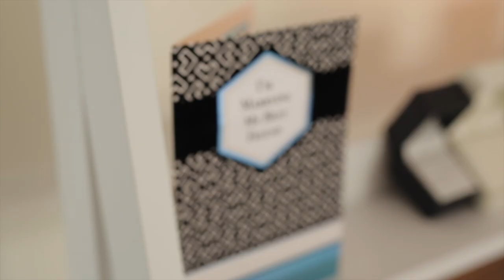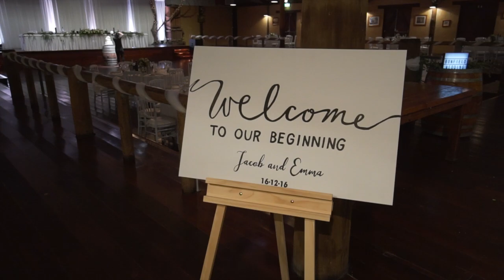Ottimo House / Camelot // EMMA + JACOB // GENER8MEDIA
EMMA + JACOB // WEDDING HIGHLIGHT VIDEO

We always love it when we feel part of the family at a wedding. Not only were Emma and Jacob's relatives truly awesome, genuine, lovely people, but we also knew a lot of guests as we've shot many of their weddings in the past! :)

Even with the wet weather, Camelot House Camden still managed to look absolutely stunning for the ceremony and location shoot. The reception was held at our most favorite venue, Ottimo House - where guests entered with a personalised shot, AMAZING! The speeches were heart felt which left every guest smiling from ear to ear whilst the dance floor was pumping all night!

A magnificent wedding!